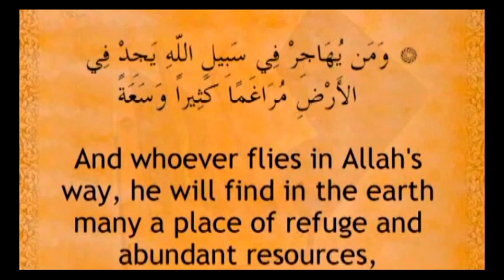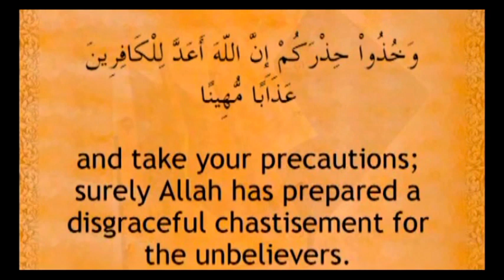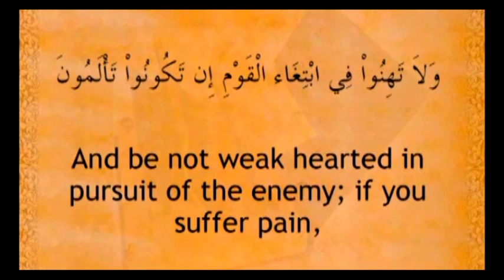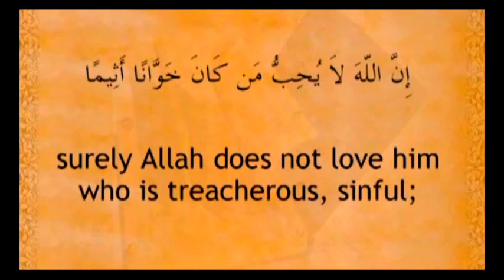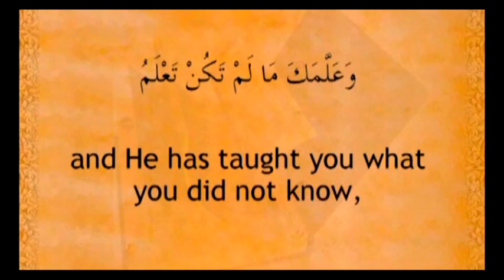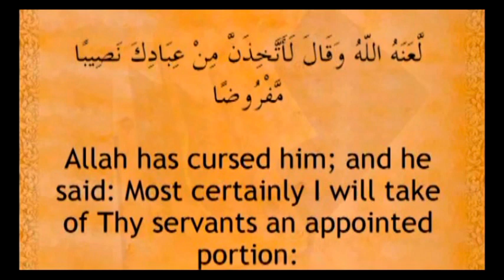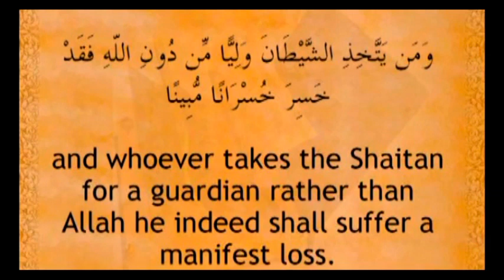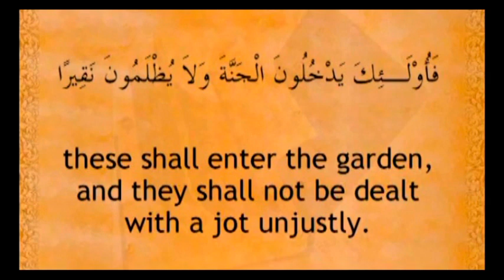Quran Trans. and Tafseer in Dari Farsi (VIDEO) - Juz 5 (Part 2 ) Track 2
Quran Trans. and Tafseer of Kabuly in Dari/Farsi By Al-Haj Mohammad Omar Anwaryar
Australia